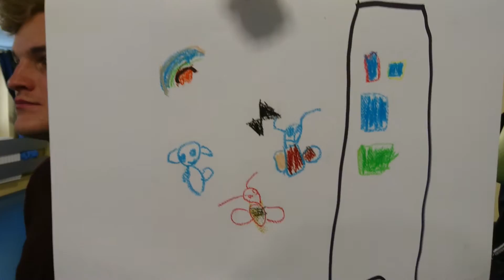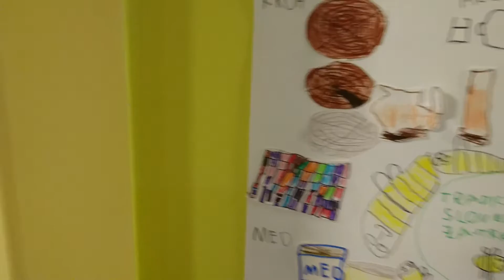Čebelar - Vrtec Borisa Pečeta Maribor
V telovadnici so se zbrali otroci iz 4 oddelkov ( 4-6 let starih otrok) Vrtca Borisa Pečeta Maribor  in v počastitev 10. obletnice Tradicionalnega slovenskega zajtrka zapeli Slakovo pesem Čebelar.